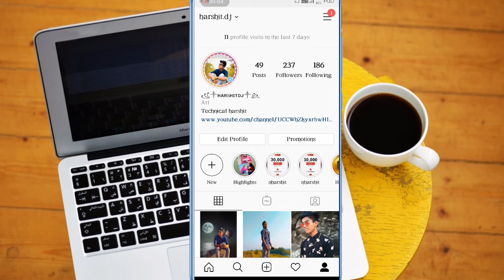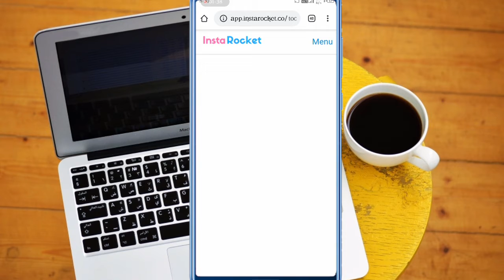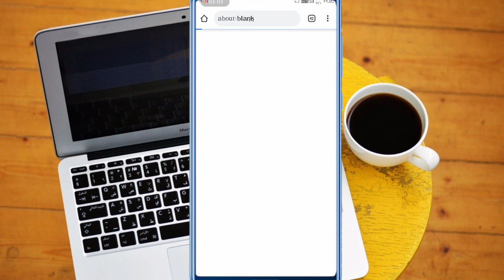How To Add Colourful Border And Blue Tick On Instagram Profile Picture/Instagram Dp